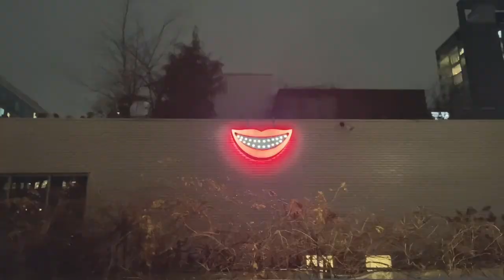I should have been writing essays